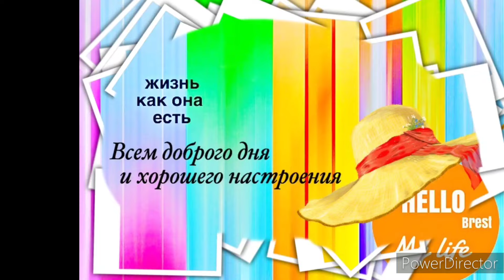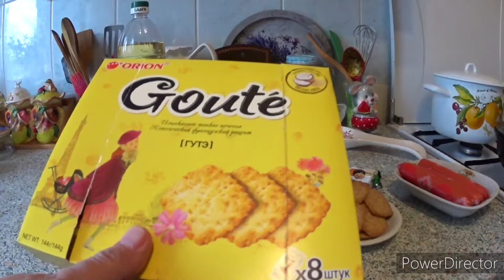Вкусные завтраки и обеды от Татьяны.Vlog.Брест